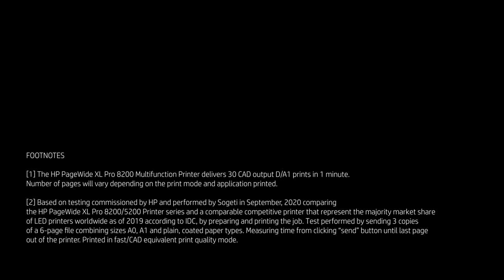HP PageWide XL Pro 8200 | XL Pro 5200 40-in Multifunction Printer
The HP PageWide XL Pro 8200 & 5200 offers a diverse range of fast large format print applications including CAD Plotting, Poster Production and Rigid Boards. Discover more with at Stanford Marsh